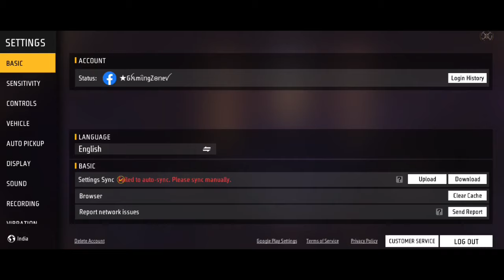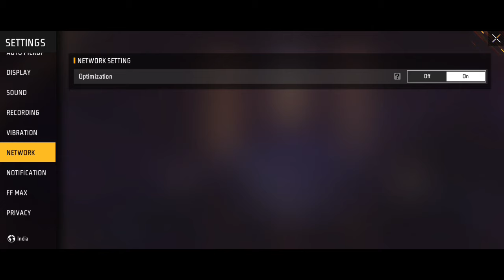Free Fire Enemy Dress Not Showing Problem | Enemy Outfit,Emote,Gun Skin Not Showing Problem In Br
Free Fire Enemy Dress Not Showing Problem | Enemy Outfit Not Showing Problem In Br | Enemy Gun Skin Not Showing

free fire me kpde kyu nahi dekh rahe hai,

after update enemy outfit not showing
free fire enemy dress not showing
enemy gun skin not showing
enemy emote not showing
enemy gloo wall not showing
enemy ki dress nhi dikh rhi hai
outfit not showing
free fire dress nhi dikh raha dress not showing free fire
free fire emote nhi dikh rha h
free fire dress nhi dikh raha
dress not showing free fire
how to fix opponent enemy gun skin not showing
enemy gun skin-nhi dikh rhi